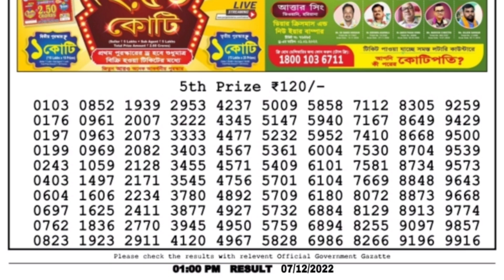🔴 LIVE Torsa Morning 01:00 P.M. Dear Nagaland State Lottery Result Today Live ।। Date-07/12/2022 ।।